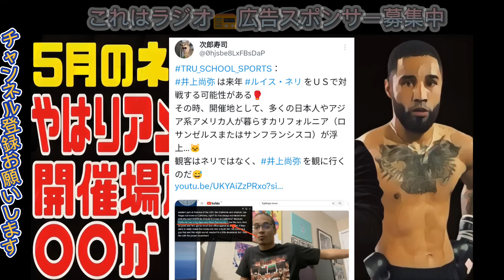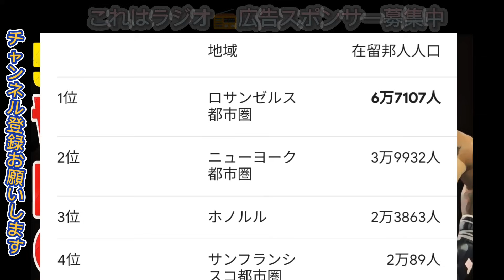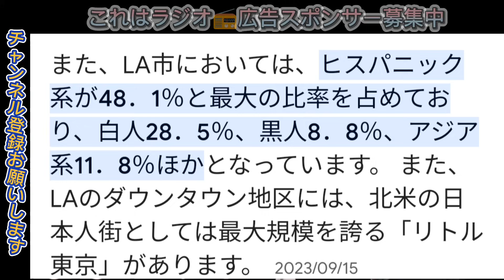【5月ルイスネリ戦○○開催】日本でなく○○開催濃厚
5月アメリカ　井上尚弥vsルイスネリ
ルイス·ネリ　luis nery luisnery 井上尚弥vsタパレス　有明アリーナ　ネリが観戦
井岡一翔　井上尚弥
ロベイシーラミレスvsラファエルエスピノサ　試合結果　RobeisyRamírez　RafaelEspinoza
阿部麗也vsルイス・アルベルトロペス
レイモンドフォードvsホルマトフ

【Abemaがエストラーダ戦をサポート】井岡一翔、今週ライアンガルシア登場 RYAN GARCIA VS. OSCAR DUARTE WBAフェザー級王座決定戦落札レイモンドフォードvsオタベックホルマトフ
井岡一翔の大晦日の参戦決定AbemaTV無料中継　ホスベルペレスと決定！？JosberPerez
比嘉大吾　堤駿斗　参戦決定

12/26スーパーバンタム級4団体統一戦
井上尚弥vsマーロン・タパレス